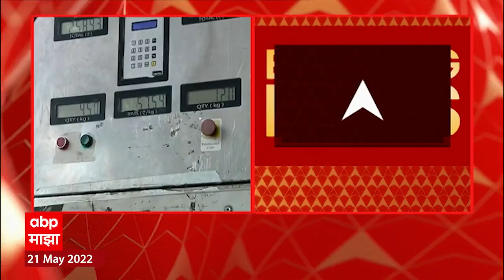Nashik : मध्यरात्रीपासून सीएनजीच्या दरात 3 रुपयांनी वाढ, एक किलो सीएनजीसाठी मोजावे लागणार 86 रुपये